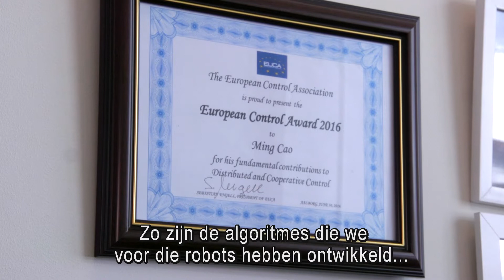Groepen robots leren samenwerken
Ming Cao is hoogleraar netwerken en robotica aan de RUG. Cao is een pionier in de ontwikkeling van bio-geïnspireerde besturingssystemen waarmee groepen robots zelfstandig een taak kunnen uitvoeren.
In de toekomst zal er steeds meer sprake zijn van autonome auto’s en robots die rekening met elkaar moeten houden. Cao werkt voor de ontwikkeling daarvan veel samen met sociologen, wiskundigen en biologen. De algoritmes die voor de robots zijn ontwikkeld zijn bijvoorbeeld deels geïnspireerd op hoe dieren zich bewegen, met name vissen en vogels, die ook in formaties opereren.  ‘Vroeger ontwierpen we robots die we simpelweg instrueerden om samen te werken’ aldus Cao. ‘Nu blijkt dat robots die zelf beslissingen kunnen nemen niet altijd van nature samenwerken, vanwege strijdige belangen. Met inzichten uit de sociologie over menselijke samenwerking kunnen we dat veranderen.’